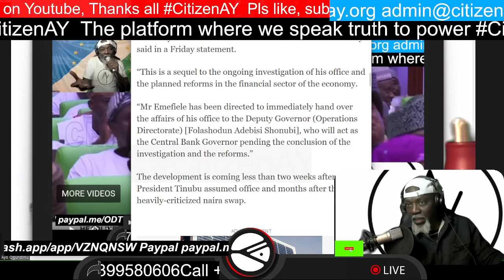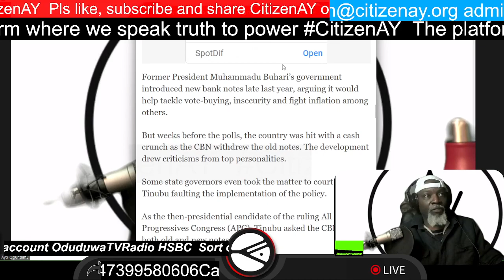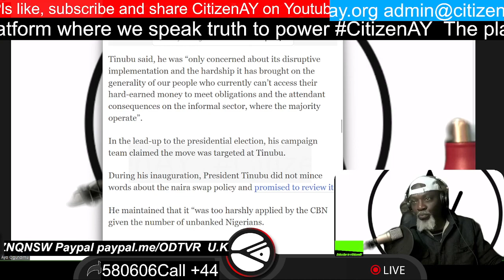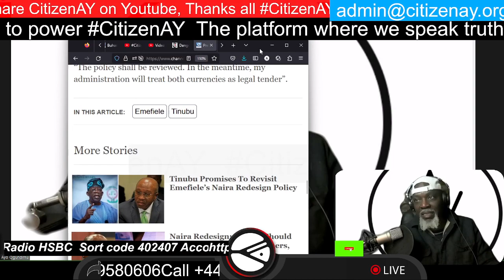President Tinubu Suspends Emefiele As CBN Governor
Was that a right call under the circumstances?